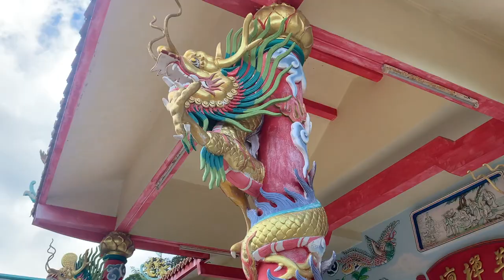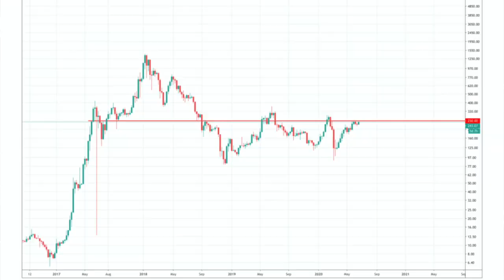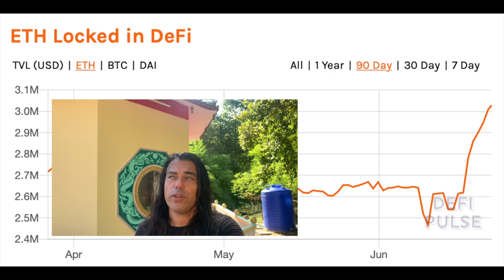BITCOIN DUMP ⁉️ as $1,000,000,000 OPTIONS EXPIRE‼️ ETH BREAKOUT IMMINEN !! Didi Taihuttu at TEMPLE 🔥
In todays video we take a short look at the Bitcoin price and if the expiration of 1 billion dollar worth of options contracts on the 26th of June will influence the price. Also taking a look at ETH as there is a lot of upwards potential if we take a look at the DeFi and DEX growth lately !! This all while I show you this amazing Chinese Temple on Koh Phangan Thailand where I need to pay 0,00013 BTC entrance fee.

TOP 3 EXCHANGES
🥇PRIME XBT 50% BONUS (use code: bitcoinfamily)

BUY BITCOINS
🟢  Kraken